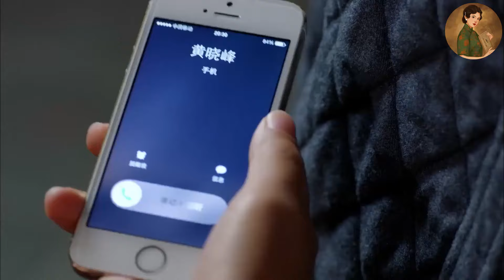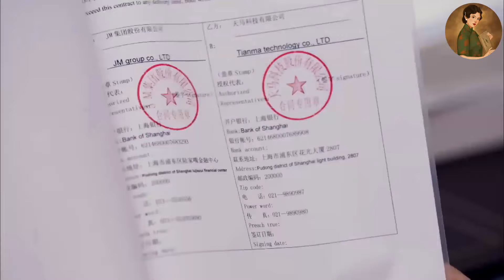【Full Movie】出軌丈夫站在橋上求妻子原諒，哪料妻子早已死心，一句話斷了他的念想！💕中國電視劇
【劇名】：Best Get Going 加油吧实习生
JYBSXS